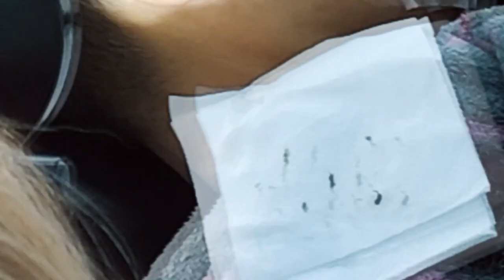Giant huge earwax removed, Borey earwax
Dear to all viewer
Welcome to visited with my channel Earwax. We would like to show you about: Giant huge earwax removed, Borey earwax

Thank you very much and wish you have a good healthy and good luck bye bye.